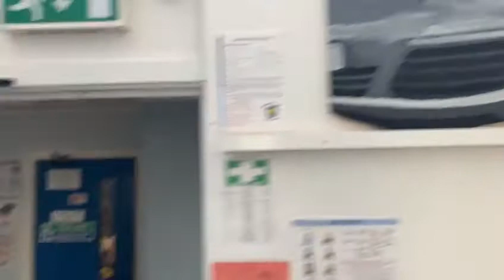Our amazing Art Exhibition for those who weren't able to come in!